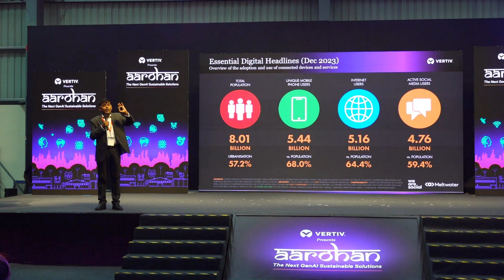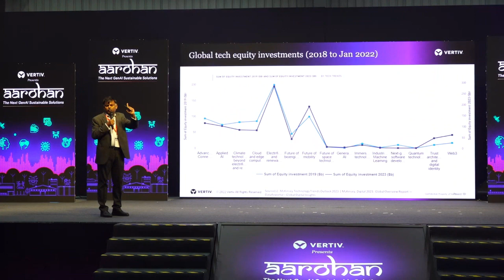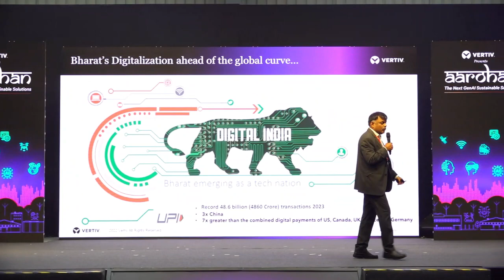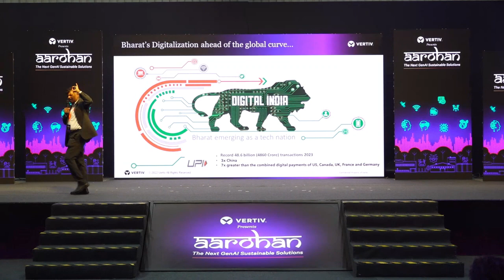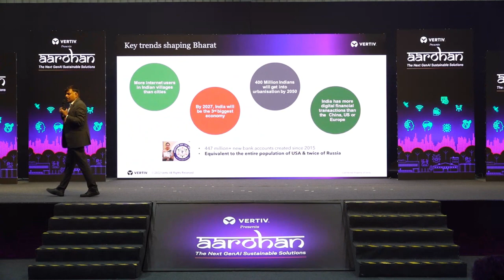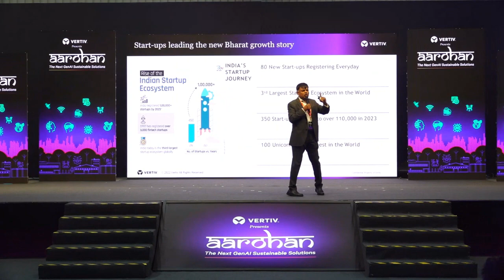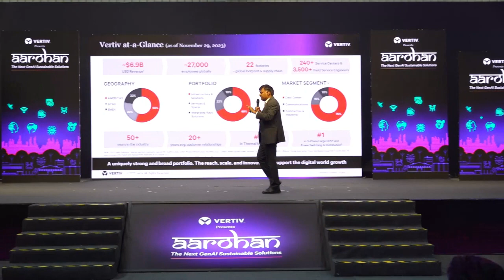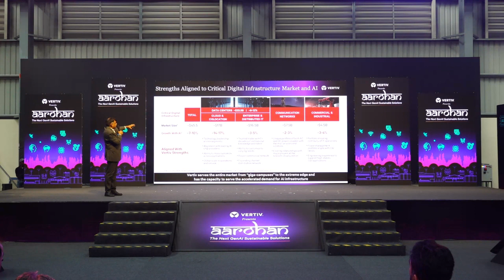Bharat's Digitalisation Saga and Vertiv's Opportunity | Dr AS Prasad l Chakkan Pune | 10 Jan 2024